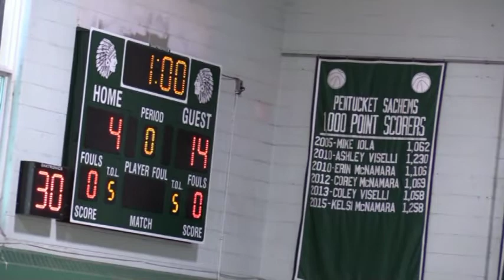PENTUCKET VS GEORGETOWN VARSITY VOLLEYBALL